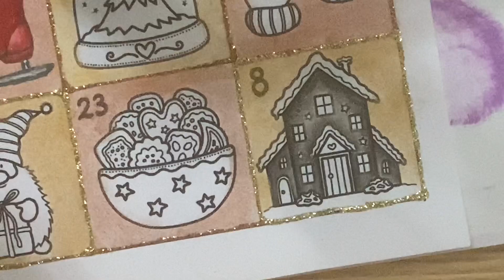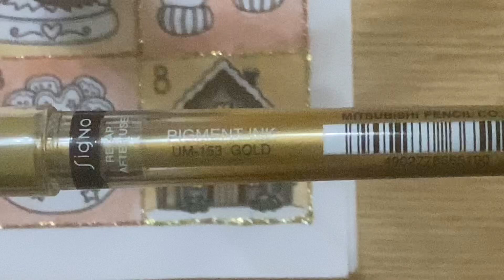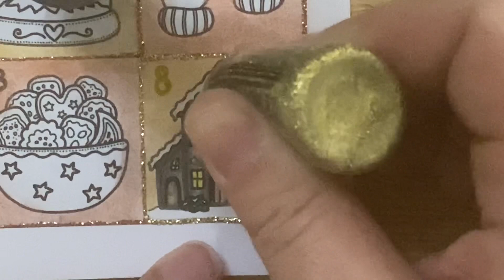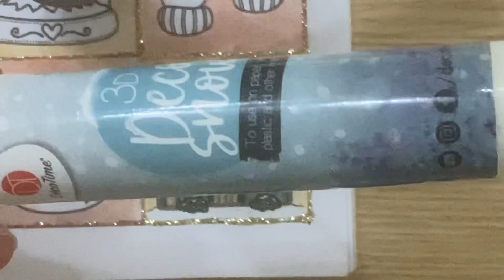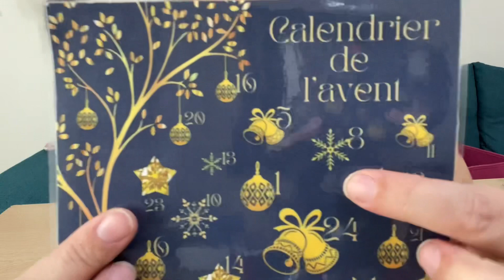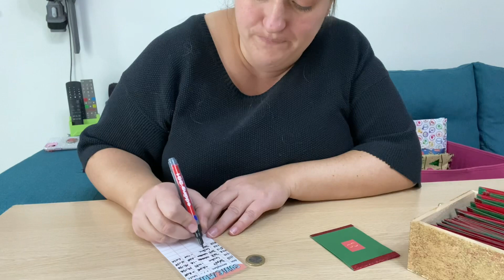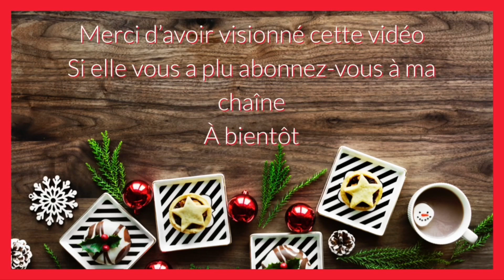Calendrier de l’avent 8/24